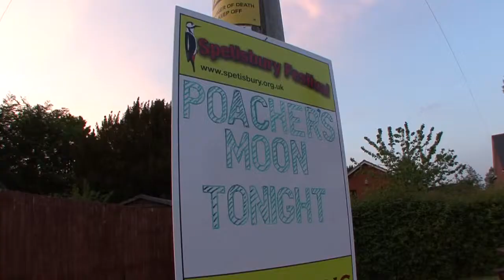Poachers Moon playing at The Woodpecker, Spetisbury, Dorset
Poacher's Moon were pleased to start the 2013 Spetisbury Festival rolling by playing a charity gig to a packed house in The Woodpecker. We are grateful to Dan Mudford for kindly producing this fantastic short film for us. and our Facebook Page 'Poachers Moon' to find out more about us.